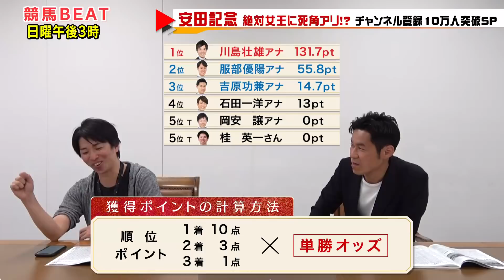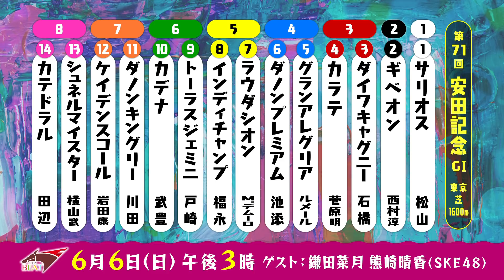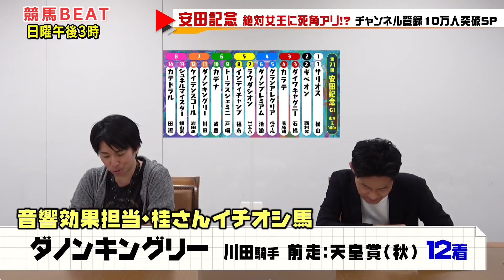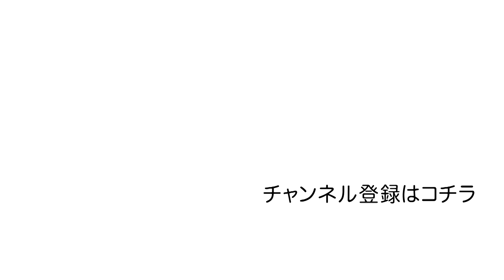「絶対女王グランアレグリアが負けるとすれば…」安田記念&登録10万人突破SP【はみだし競馬BEAT#156】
歴史に残る大激戦となった日本ダービー、その舞台裏でもう一つの事件が…？さらに現役最多GⅠ5勝の絶対女王グランアレグリアが注目を浴びる今年の安田記念を徹底予想します。